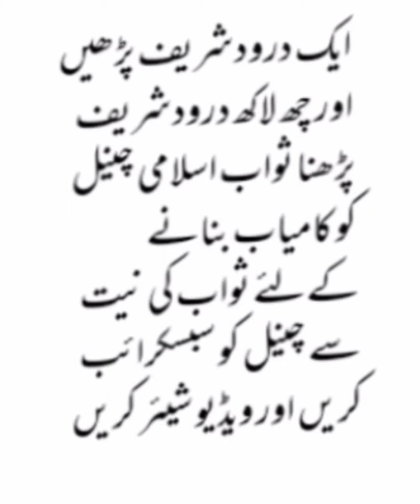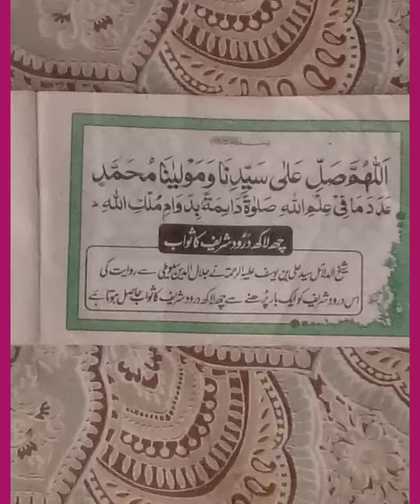ایک درودشریف اور ثواب چھ لاکھ درودشریف پڑھنےکا آپ بھی پڑھ لے🕋🕋🕋🕋🕋🕋🕋🕋🕋🕋🕋🕋🕋🕋🕋🕋🕋🕋🕋🕋🕋🕋🕋🕋🕋🕋🕋🕋🕋🕋🕋🕋🕋🕋🕋🕋🕋🕋🕋🕋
##ghulam nabi Islamic TV